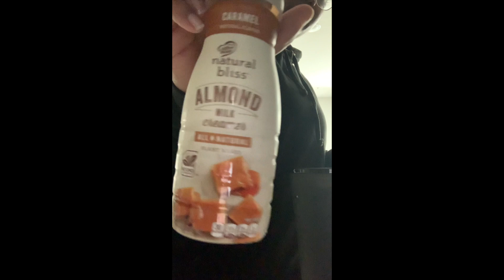My 1st VLOG/Unboxing Sony ZV1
Music IG @Officially_PM

Song Title : Get It
Artist : PM